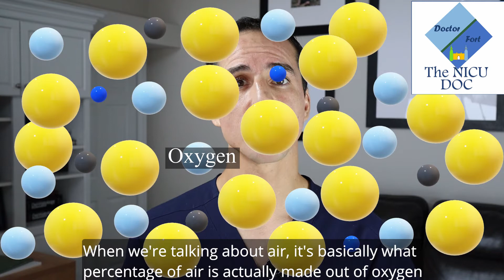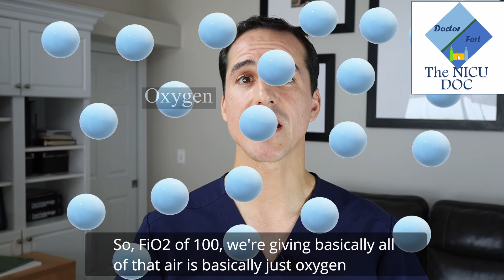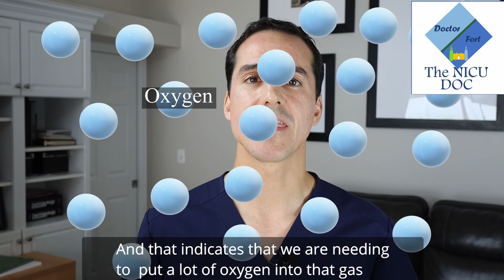What is your BABY's FiO2. The NICU Doc Explains!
When you are in the NICU, you will hear that your baby is on an "X" amount of FiO2. What is your baby's FiO2, and what does it actually mean? Is a higher number worse or better? I'm Dr. Fort, The NICU Doc, and I will explain briefly about fraction of inspired oxygen (FiO2) for parents.
The "What is..." series will go over the most common terms and diseases found in the NICU. If you want to know a term, just search on YouTube as "the nicu doc" and the term.
If you don't find that term on my channel, then let me know in the comments of any other "What is..." video and I'll be happy to explain it there or if other folks are asking, I will create a video.

LIKEs are like little "tip jars" for me, so please, if you feel like thanking me, a LIKE will make me very happy. Thank you!
If you have ideas for a video, please let me know below. If we get enough interest, I'll make it for YOU!

If you're new to this channel, WELCOME!
Here we talk about EVERYTHING BABY, from itty-bitty preterm babies to healthy 1 year olds, from a medical standpoint to a parent's point of view. We aim to educate about common topics in the neonatal intensive care unit (NICU) and beyond. With playlists geared towards health care professionals and families alike. Keeping it professional but also having a little fun with light topics and medicine for parents.
I'll leave a link to some of the other videos I have created that people like, so you can
get an idea. Thanks again for joining my effort to disseminate some educational and fun information for parents and professionals alike.

Any information regarding babies and newborns, check out the American Academy of Pediatrics Website and WebMD